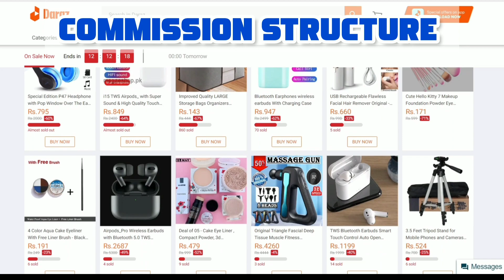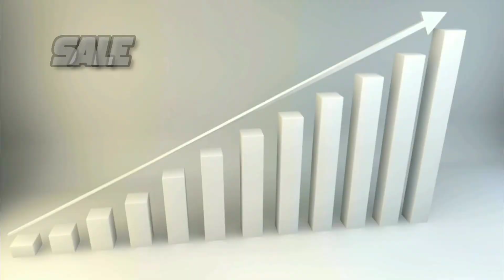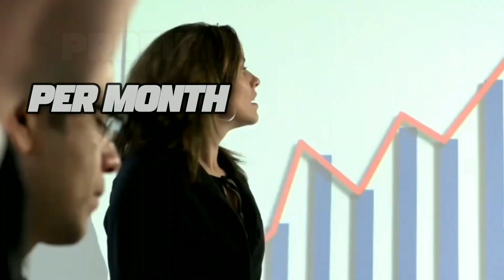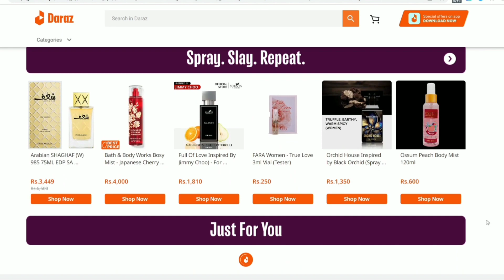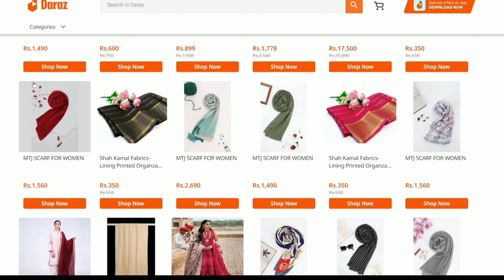DARAZ SELLER GUIDE: سچ کیا ہے؟ پیسے بنتے بھی ہیں؟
Is Selling on Daraz.pk Profitable? Unveiling the Potential for Sellers"

About Video:

In this video, we'll answer the question: can you make money on daraz.pk? daraz.pk is the most popular e-commerce platform in Pakistan, and it's easy to see why!

If you're considering selling on Daraz.pk, you might be wondering about its profitability for sellers. As one of Pakistan's largest e-commerce marketplaces, Daraz.pk offers a promising platform for businesses. But is it truly profitable?

Daraz.pk's extensive customer base and efficient logistics infrastructure make it an attractive platform for sellers seeking profitability. However, several factors come into play:

Product Research: Conducting thorough market research and identifying high-demand products is crucial to gain a competitive edge on Daraz.pk.

Competitive Pricing: Strategically pricing your products to remain competitive while ensuring profitability is essential. Consider costs, fees, and shipping expenses to strike the right balance.

Marketing and Promotion: Leveraging Daraz.pk's marketing tools and promotional campaigns can significantly enhance product visibility and attract potential buyers.

Quality and Customer Service: Providing top-notch products and exceptional customer service helps build a positive reputation, attract more customers, and increase profitability.

Efficient Fulfillment: Streamlining inventory management, order fulfillment, and shipping processes is key. Utilize Daraz.pk's fulfillment services or trusted logistics partners to ensure timely deliveries and customer satisfaction.

Understanding Seller Fees: Familiarize yourself with Daraz.pk's commission fees, shipping charges, and other associated costs. Incorporate them into your pricing strategy to accurately calculate profits.

While success on Daraz.pk varies from seller to seller, following these strategies and constantly evaluating your performance can maximize profitability. Remember, profitability depends on factors such as product selection, marketing techniques, customer service, and operational efficiency.

In conclusion, selling on Daraz.pk can indeed be profitable. By conducting thorough research, implementing effective strategies, and delivering exceptional customer experiences, you can tap into the platform's potential and achieve profitability as a seller.

About V.A.NABEEL:
Virtual Assistant 2030 is your Source of Learning E-Commerce Business { Daraz.pk, Facebook Market Place, Instagram Shop}, Digital Advertising { Facebook Advertising, Google Ads, Instagram Ads, Social Media Marketing}, Freelancing { Fiverr, Upwork},  and Video Editing.

I have my Own Unique Style of Teaching with aim to make you "LEARN WITH LAUGH" and help to all by responding on their comments as soon as possible. I make videos with My Years of Experience and Research Based Knowledge on the following topics.

🎓  Daraz.pk, Facebook Market Place, Instagram Shop
🎓  Fiverr, Upwork
🎓  Video Editing
🎓  Facebook Advertising, Google Ads, Instagram Ads, Social Media Marketing

📱   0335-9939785 (Whatsapp Only)  (Only Text or Voicemsg)

Thanks & Regards
  VA.NABEEL
 (Your Mentor)

@Daraz.pk   @Daraz Bangladesh   @Daraz Nepal

product hunting tools for amazon , product hunting